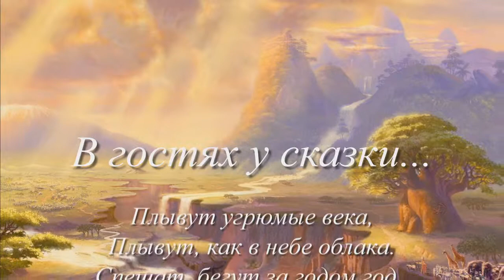В гостях у сказки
Слайд-шоу для детей и о детях...